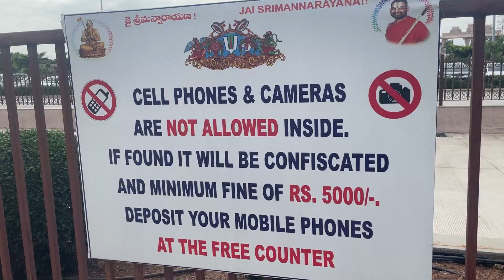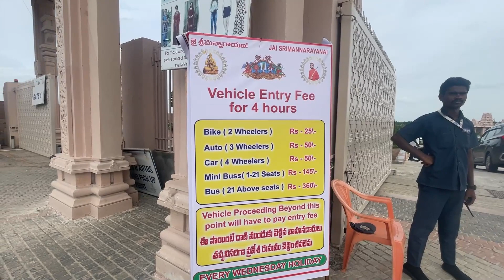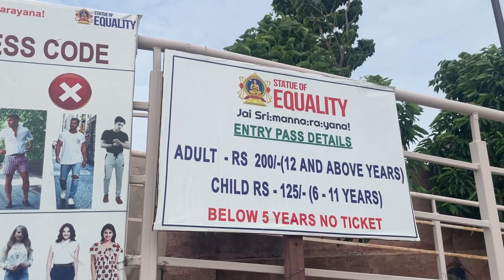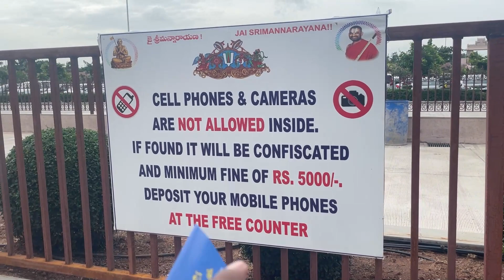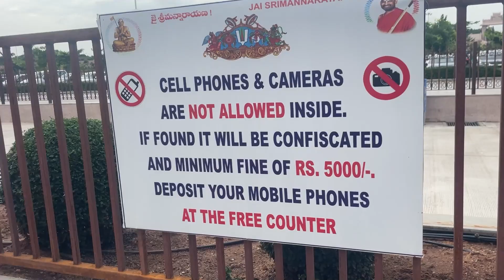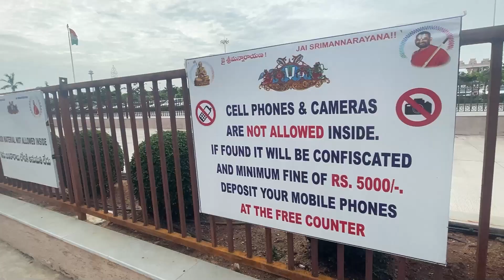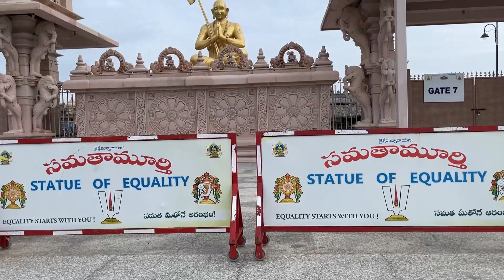Statue Of Equality Vlog | World’s Second Tallest Statue Ramanujacharya | 🇮🇳 Rs.1000 Crore Project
About this Video

Visited Statue of equality in Hyderabad which is the world’s second largest sitting statue of Shri Ramanuja Charya who’s work involved bringing the knowledge of Vedas to common man and promoting equality between all the castes in the country. The foundation stone was laid by sri sri chinna Jeeyar swami and inaugurated by prime minister Narendra Modi to commemorate the 1000th anniversary of shri Ramanuja's teaching by building the statue of equality.

Structure Information:

Statue of equality Height : 216 ft tall
Made up of Gold, Silver, Copper, Brass and Titanium
Surrounded by 108 Divyadesams (Model temples)
It includes an educational gallery
and a Meditation hall. It Also Houses a Small 120 kgs gold Statue of Shri Ramanuja Charya.

Manish Sahani
From - Dhanbad Jharkhand ( India )